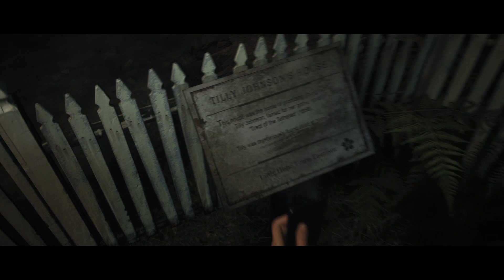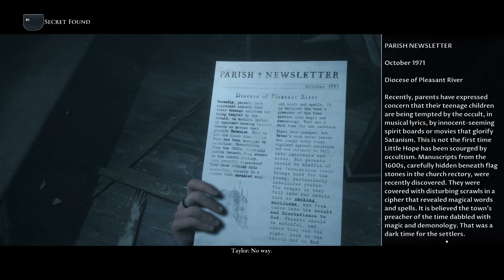DOUBLE TROUBLE! | Little Hope PART 6 + GIVEAWAY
In this exciting gameplay video, we take on the challenging horror game Little Hope and face off against not one but two monsters. Follow along as we navigate through the creepy, abandoned town of Little Hope. Using quick reflexes and strategic thinking to outsmart and defeat these formidable foes. Will we emerge victorious or will the monsters get the best of us? Watch to find out!